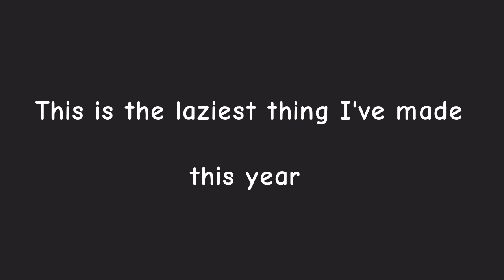MY BLOOD, MY SOUL | Animation Meme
Original:
Fps: 12
Programs: flipaclip
Character(s): idk yet

this is so bad I just made it to have something to do
this was a character design I've had for a while, just made some small changes to it. wings and stone form are inspired by the weeping angels from doctor who.

Discord - Bug #3992 - not super active
AJ & AJC - theriseofthewolves

♡ Feel free to be inspired but please credit me
♡ Constructive criticism is greatly appreciated
♡ Please do not add me in any completions/meme mashups
♡ I will only be collaborating with friends
♡ My channel is intended for people 13 years of age or older